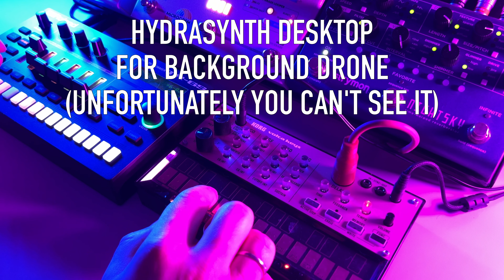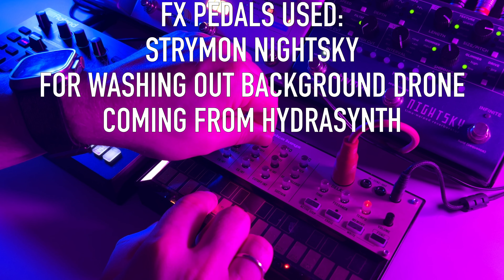Intense EDM Jam | Dragonflies | Volca Keys & TR-6S & Hydrasynth & Microcosm & NightSky & Skylar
Hello! Today playing with Korg Volca Keys ROLAND TR-6S and ASM Hydrasynth. Audio from Korg Volca Keys goes into Hologram Microcosm and then into GFI System Skylar. TR-6S using only built-in FX. Drone from  Hydrasynth washed out with Strymon NightSky. All synths recorded with 1010music Bluebox. Audio postprocessing done in Ableton Live using (mostly) free VST Plugins.